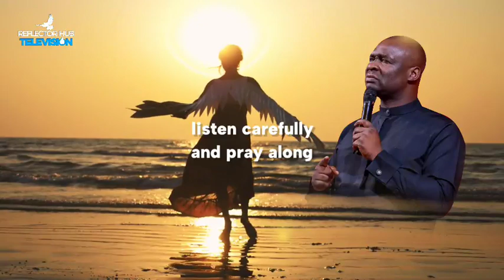HOW TO PRAY IN THE SPIRIT TO GOD AND RECEIVE ANSWER PHYSICALLY - APOSTLE JOSHUA SELMAN